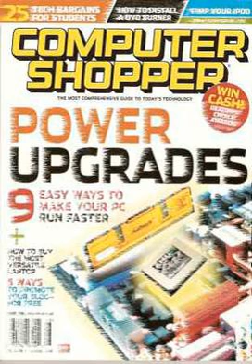Computer Shopper (US magazine) | Wikipedia audio article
00:00:17 1 History
00:02:17 2 Magazine
00:04:01 3 Web Site
00:04:57 4 List of editors-in-chief

- Socrates

SUMMARY
Computer Shopper was a monthly consumer computer magazine published by SX2 Media Labs. The magazine ceased print publication in April 2009. The publisher continues to run ComputerShopper.com, a related website.